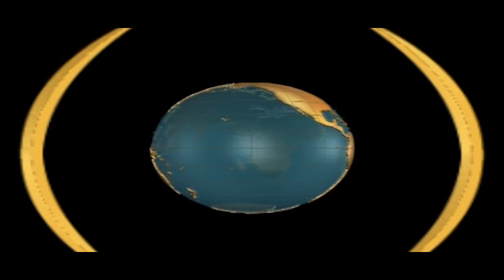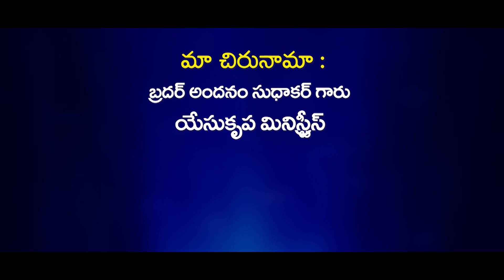Prardhana panjaram/07-03-2022/Sis Mary Sowmya Andanam ||YESU KRUPA MINISTRIES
To support us:
NAME: ANDANAM SUDHAKAR
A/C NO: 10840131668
IFSC: SBIN0000883